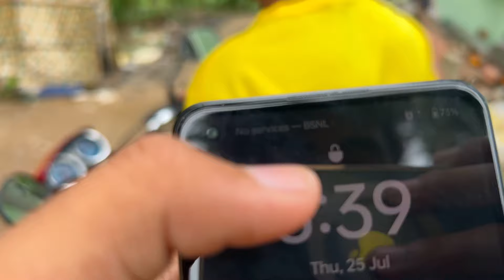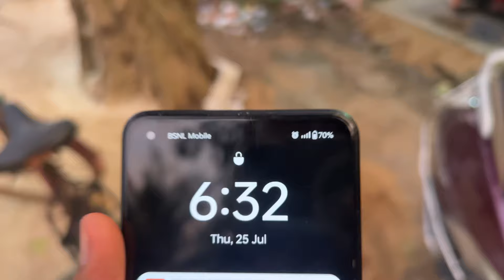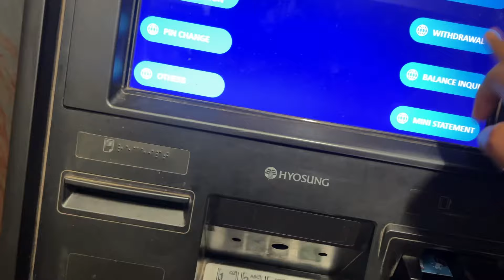Sahil Ka Tabiyat Kharab Ho Gya😢